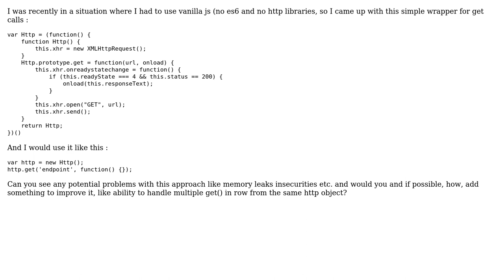Simple JS XMLHttp wrapper class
With thanks & praise to God, and with thanks to the many people who have made this project possible! | Content (except music & images) licensed under CC BY-SA | Music | Images & others | With thanks to user Mike Brant user Marijan Spasenovski and the Stack Exchange Network Trademarks are property of their respective owners. You are responsible for your own actions.